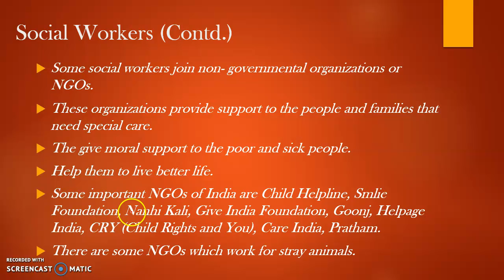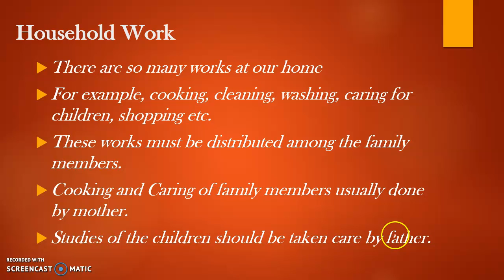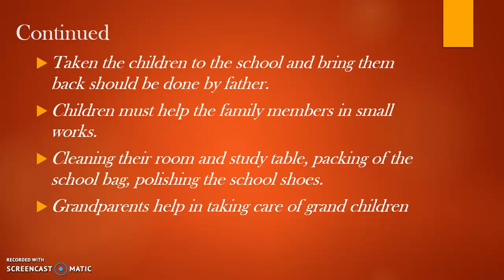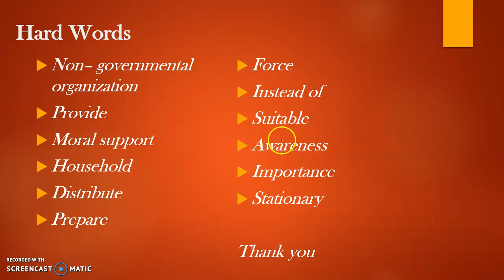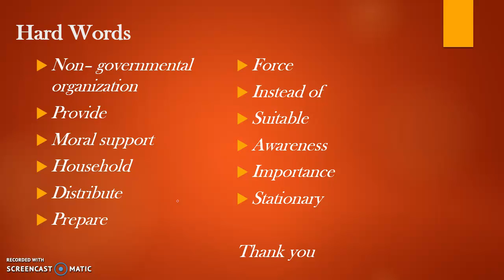Class III- Environmental Studies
Chapter 11- People Around Us (Part 2)